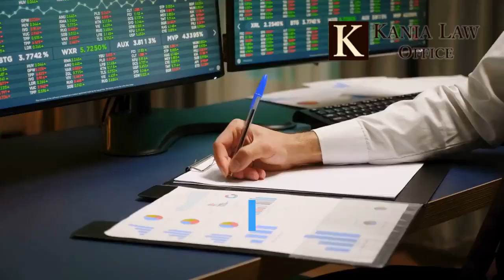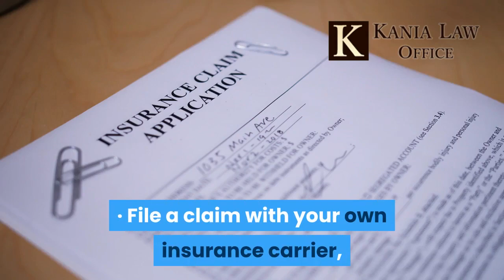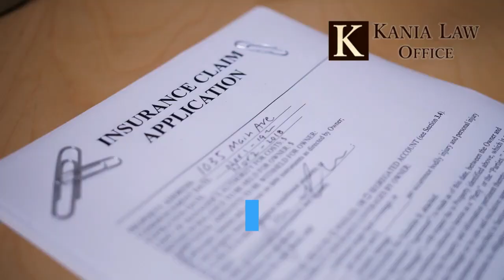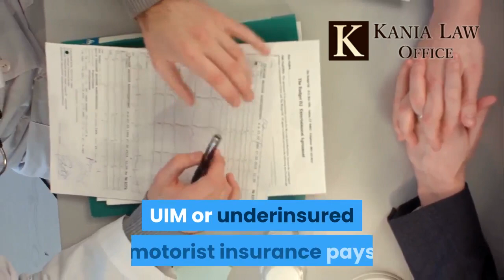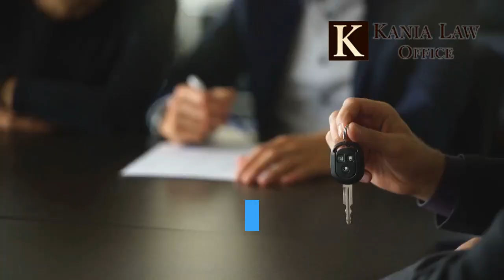Medical Treatment After Car Accident in Oklahoma If You Don't Have Insurance - Kania Law Office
Many people think that if they've been in a car or truck accident in Oklahoma insurance will cover the injuries. They also wrongfully believe that not having insurance will make it impossible to get medical treatment from the at fault driver. Charles Kania is a car accident attorney in Tulsa. He practices car accident law at Kania Law Office in Oklahoma.